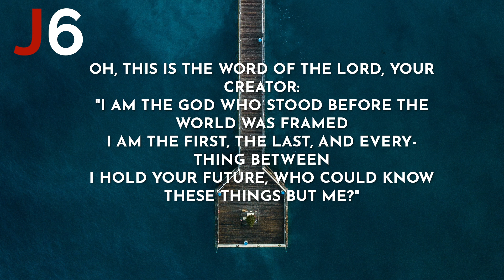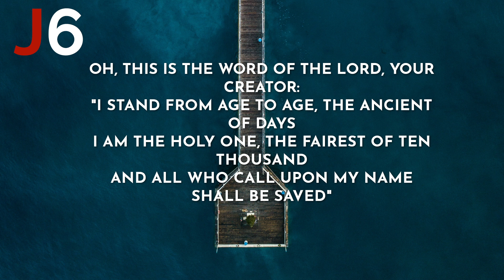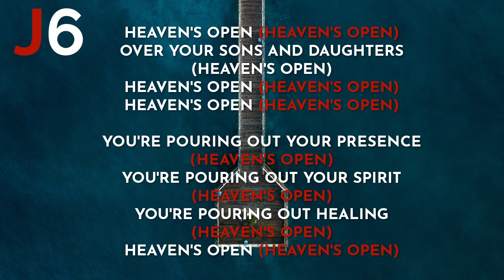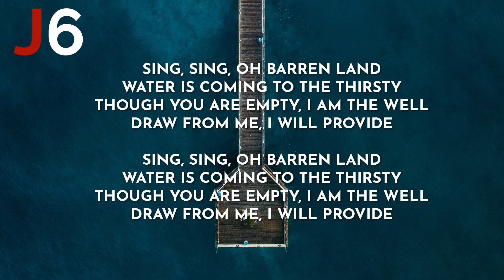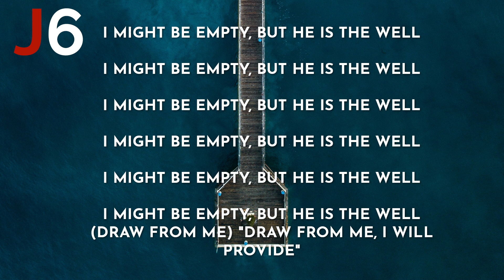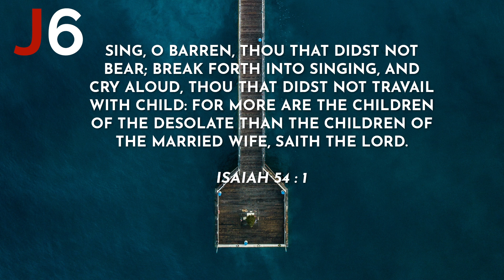Maverick City Music | Isaiah Song Instrumental Music With Lyrics Medium Key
Sing, O barren, thou that didst not bear; break forth into singing, and cry aloud, thou that didst not travail with child: for more are the children of the desolate than the children of the married wife, saith the Lord.